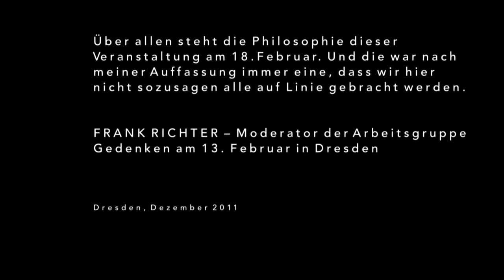Reportage: Die AG 13. Februar 1945 ~ Dresden ~ Mut zum Konsens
Dresden 13. Februar 1945 ~ Die AG 13. Februar 2012

Die Wiederkehr des 13. Februar, der Tag der Zerstörung Dresdens im 2. Weltkrieg, wird immer wieder zu politischen Manifestationen genutzt. Um den denkwürdigen Tag vorzubereiten, bildet sich auf Initiative der Stadt Dresden die Arbeitsgruppe 13. Februar 2012. Der Film thematisiert und beobachtet das schwierige Ringen um einen Gedenktag. Demokratie wird damit erlebbar, bleibt nicht anonym. Gefördert im Rahmen des LAP für Toleranz und Demokratie der Stadt Dresden.

Schreib uns deine Meinung zum Video in die Kommentare

Wenn dir der Beitrag gefällt, kannst du ihn mit der Funktionen "teilen" an Freunde, Kolleg*innen und Verwandte schicken. Auf deinen Seiten teilen. Oder speichere ihn dir einfach in einer deiner Playlists ab. Du findest die Funktionen direkt unter dem Video.

Das Gedenken an den 13. Februar 1945 erinnert an die Luftangriffe auf Dresden im Februar 1945, die bis zu 25.000 Menschen den Tod brachten. Diese für viele Dresdner traumatischen Ereignisse führten nach Kriegsende zu einer besonderen Form der Erinnerungskultur mit alljährlichen Gedenkveranstaltungen an jenem Februar-Datum oder in dessen zeitlicher Nähe. Unmittelbar nach diesen Angriffen wurde die Zerstörung Dresdens noch im nationalsozialistischen Staat, insbesondere durch das Reichsministerium für Volksaufklärung und Propaganda unter Joseph Goebbels, politisch vereinnahmt, was in unterschiedlichen Stufen auch nach 1945 stattfand.

Staatliches Gedenken 1946 bis 1989
In Dresden gab es zunächst 1946 beginnend – früher als in anderen deutschen Städten – regelmäßige politische Gedenkveranstaltungen, deren Schwerpunkte mehrfach verändert wurden. Zunächst betonte man eine „… bewusst von den faschistischen Verbrechern provozierte Zerstörung Dresdens…“, an der „… die politische Schwäche des deutschen Volks“ eine Mitschuld trage. Auf Anweisung der sowjetischen Militäradministration sollte damals das Gedenken keinen Trauercharakter haben.

Die Ruine der Frauenkirche im Februar 1985
Während dieses Gedenken weitgehend die Kirchen übernahmen – traditionell läuten seitdem an einem 13. Februar um 21:50 Uhr die Glocken aller Dresdner Kirchen – wurde ab den 1960er Jahren zunehmend die Schuld den Westalliierten angelastet, deren Bombardements keinen militärischen Zielen gegolten und keinerlei strategische Bedeutung für das Kriegsende gehabt hätten. Der vormalige sächsische Ministerpräsident Max Seydewitz stellte in seinem Dresdenbuch Die unbesiegte Stadt die frei erfundene Behauptung auf, die deutsch-US-amerikanischen Besitzer der Villa San Remo in Dresden, Charles und John H. Noble, hätte die alliierten Luftflotten mit einem Sender nach Dresden gelotst (Noble-Legende). Sie berücksichtigten die deutsche Kriegsschuld, deutsche Terrorangriffe und den Holocaust als Angriffsursachen sowie deren eventuelle militärische Notwendigkeit nur unzureichend. Erst seit der politischen Wende in der DDR 1989 setzten sich die Stadtvertreter vor allem während der Jahrestage der Luftangriffe intensiver mit ihrer Vergangenheit auseinander.

Widerstand ab 1982
Ein von Staatsinteressen unabhängiges Gedenken begannen Jugendliche der kirchlichen Friedensbewegung in der DDR. Sie verbreiteten auf illegalen Flugblättern den Aufruf zum 13. Februar 1982. Vor der Ruine der Frauenkirche sollte eine symbolische Kerzenaktion gegen die zunehmende Militarisierung der Gesellschaft stattfinden. Letztlich wurde der Impuls des Aufrufs der Jugendlichen mit deren Zustimmung in die Kreuzkirche kanalisiert. Das Friedens-Forum vom 13. Februar wurde 1982 zu einem Höhepunkt der Friedensbewegung „Schwerter zu Pflugscharen“, woran seit 2010 das Mahnmal „Steine des Anstoßes“ vor dem Südportal der Kreuzkirche erinnert.

Vereinnahmung und Widerstand nach 1990
Am 13. Februar 1990 fand der britische Holocaustleugner David Irving bei einem Vortrag in Dresden rund 500 zustimmende Teilnehmer vor sich; seine Beschreibung der Luftangriffe als alliierter Völkermord gab – den offiziell nie existenten – Neonazis in der DDR Auftrieb. Danach und besonders ab 1992 benutzten immer mehr Rechtsextremisten das jährliche Gedenken für ihre Propaganda. Im Jahr 2000 organisierte erstmals die Junge Landsmannschaft Ostdeutschland (JLO)...

Hab einen schönen Tag
Dein Studio Klarheit